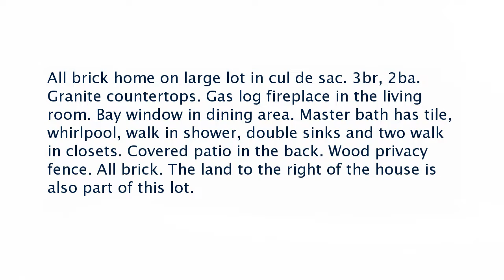Real estate for sale in Pea Ridge Arkansas - MLS# 1037331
1305 Ash Ct
Pea Ridge Arkansas 72751
MLS# 1037331

All brick home on large lot in cul de sac. 3br 2ba. Granite countertops. Gas log fireplace in the living room. Bay window in dining area. Master bath has tile whirlpool walk in shower double sinks and two walk in closets. Covered patio in the back. Wood privacy fence. All brick. The land to the right of the house is also part of this lot.